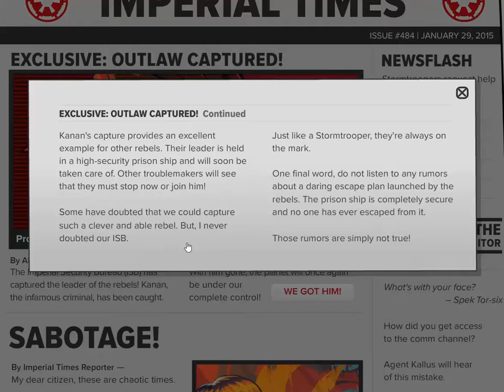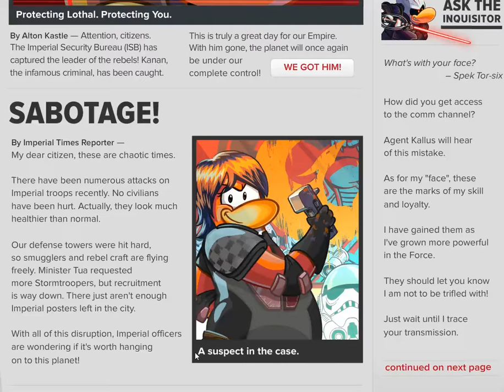Imperial Times Issue 484 ❤ Caramellos on Club Penguin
Hey penguins! It's Thursday, and there's a new issue of Club Penguin Times, AKA Imperial Times :)